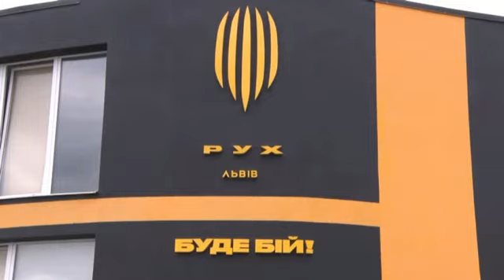Рух Львів(ветерани) - ФК Слобожанщина Харків Благодійний матч на підтримку ЗСУ рухівців з льотчиками